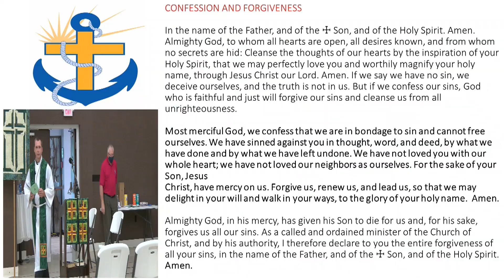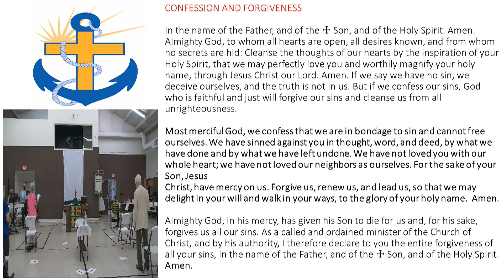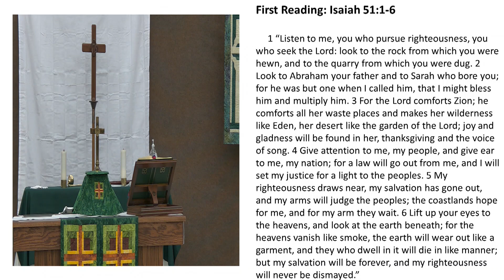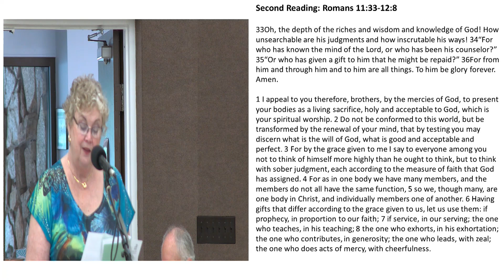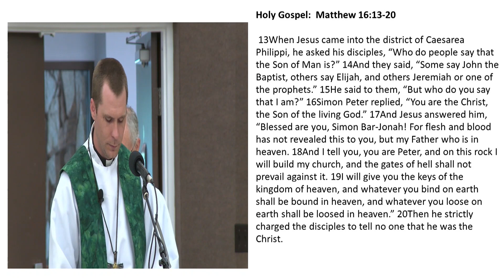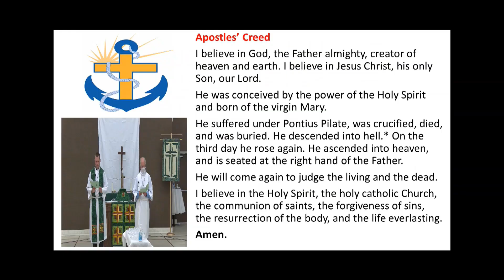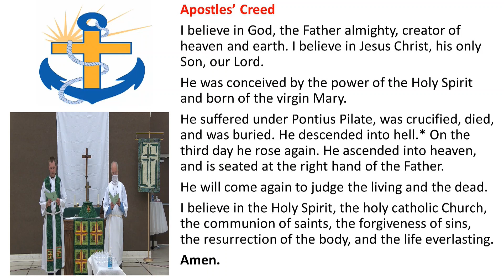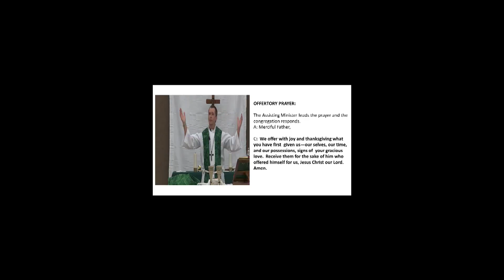AELC Hybrid Service 8232020